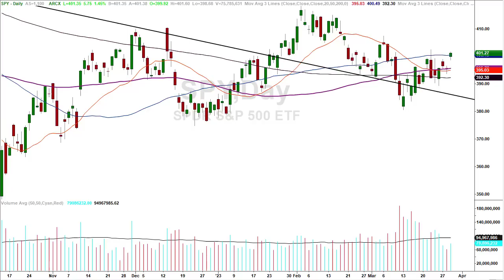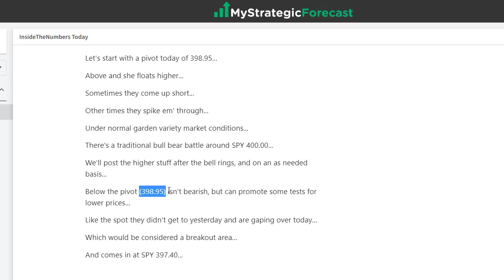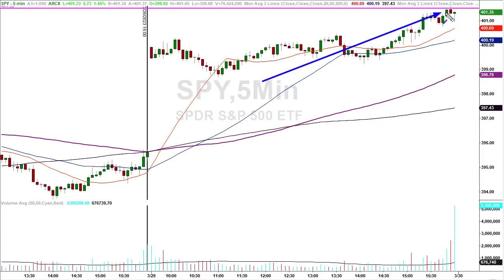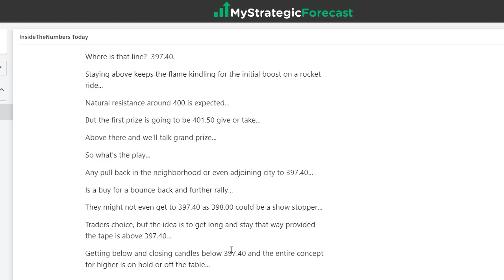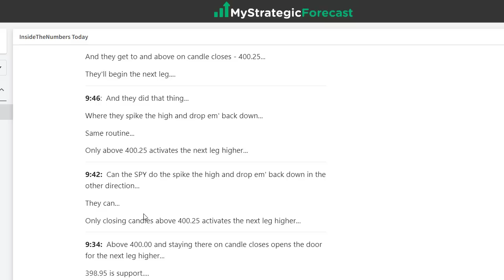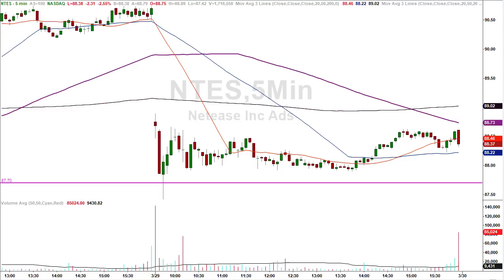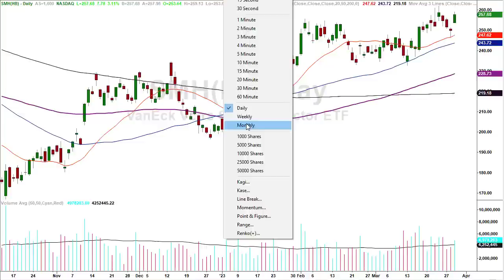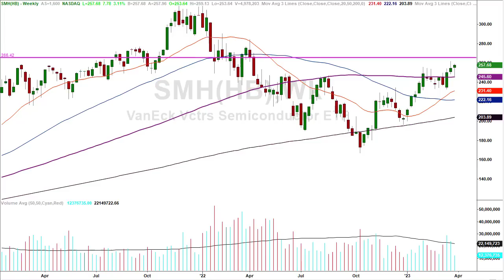Quarter End Melt Up or Rug Pull Operation?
Quarter end melt up operation or rug pull?